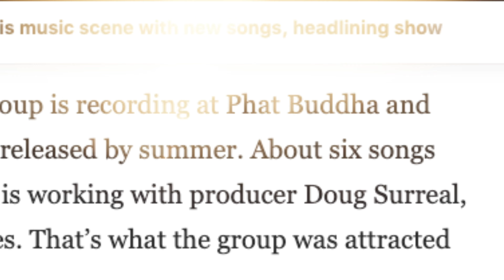Buddha Buzz Episode 8 (December 2019)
Phat Buddha Productions Buddha's Buzz gives you an inside glimpse at what's happening inside the premiere studio in the Midwest, Phat Buddha Productions!  We showcase who came through our doors each month, and encourage you to check all of them out!

Message, Call, or email to book sessions in STL, or to book Mixing and Mastering work from anywhere.

Phatbuddhaproductions.com